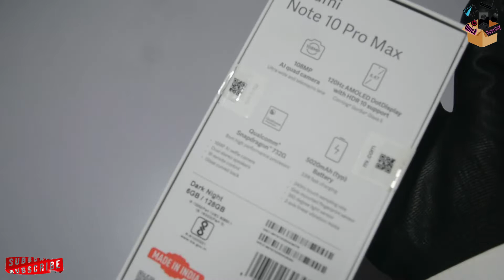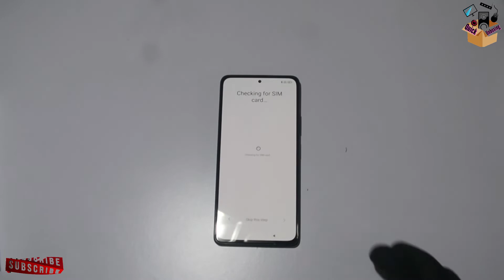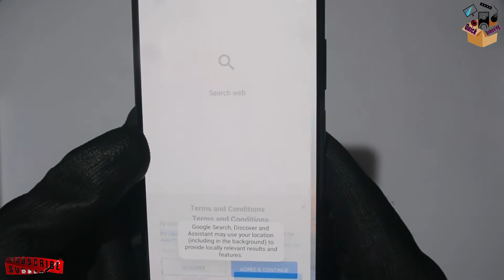Unboxing Redmi Note 10 Pro Max | Quick Unboxing || 2021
Redmi Note 10 Pro Max. Complete unboxing andf camera review.